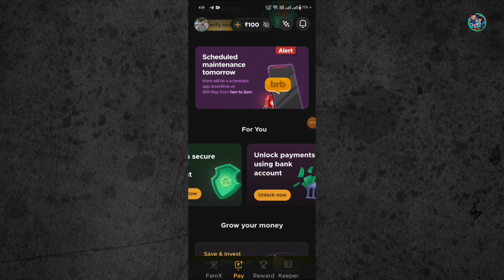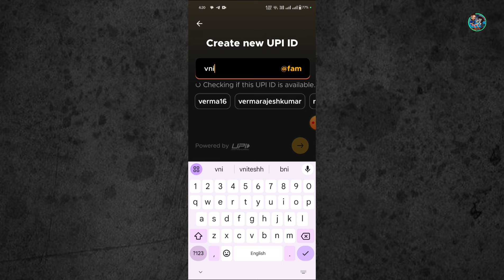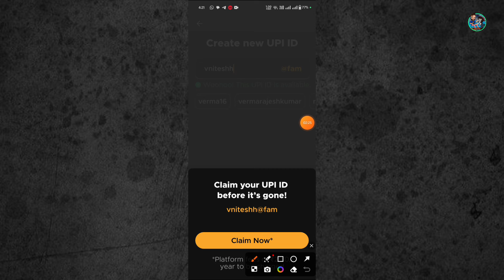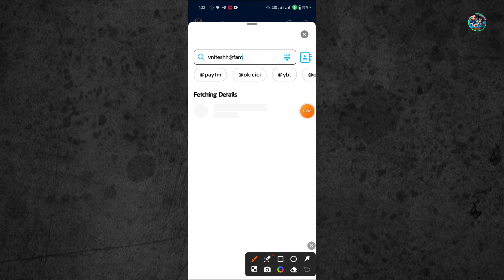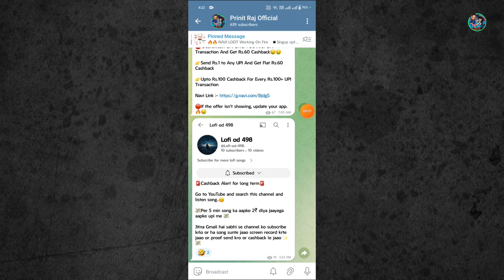Fampay UPI ID Change kaise kare 2024 | how to make New UPI ID in FamPay new Update 2024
Fampay UPI ID Change kaise kare | how to make UPI ID in FamPay new update

🔷 Your Queries/Questions:-
fampay new update problem,
fampay new update verify,
fampay new update 2023,
fampay new update pan card problem,
fampay new update verify problem,
fampay new update me upi id kaise change kare
fampay custom upi id,
create your custom upi id fampay,
how to edit upi id in fampay,
how to create upi id in fampay,
how to add upi id in fampay,
how to make custom upi id,
how to get custom upi id,
custom upi id,
create custom upi id,
edit upi in fampay,
how to create custom upi id in fampay,
custom upi id phonepe,
how to create custom upi id,
how to make your upi id in fampay,
how to change fampay upi id,
what is fampay upi id,
how to edit upi on fampay,
to upi id fampay,
fampay upi id change,
how to change fampay upi number
Fampay upi id kaise banaye
fampay account create
fampay app
fampay atm card test
fampay card
fampay upi
fampay upi id kaise banaye 2022